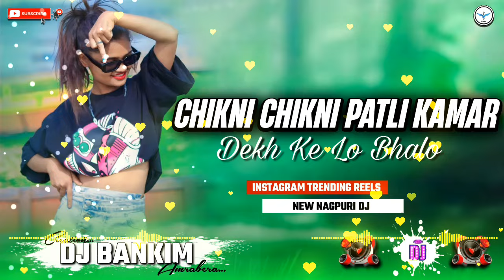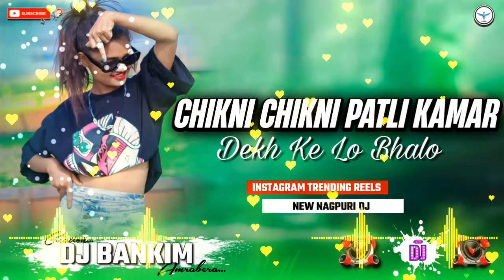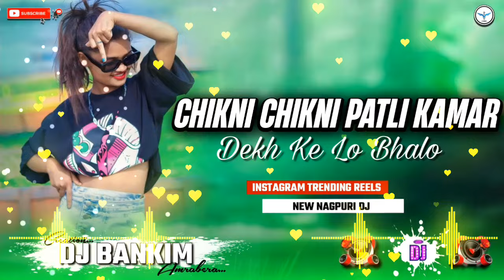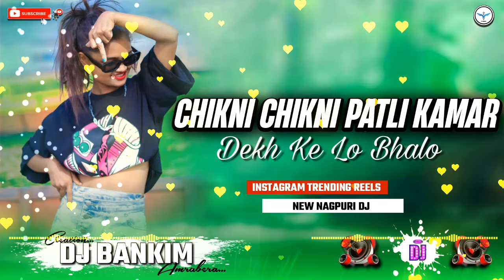Chikni chikni patli kamar dekh ke lo bhalo🥰 new nagpuri dj song⏯️ instagram trending dj⬇️ Dj Bankim